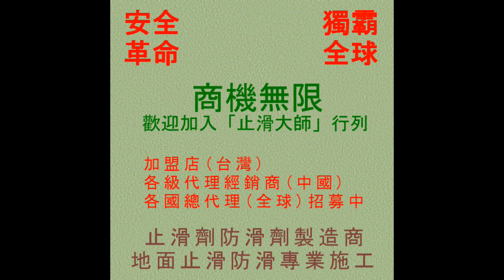74 防滑止滑 溫泉飯店地面止滑防滑施工工程